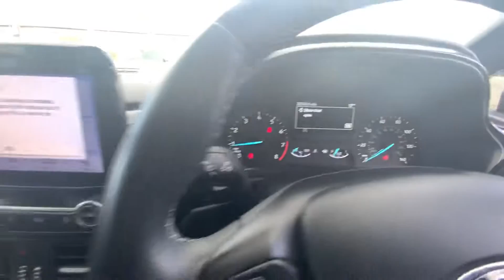Ford Fiesta Active 1.0L EcoBoost GPF Petrol 5 Door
VN69EAX